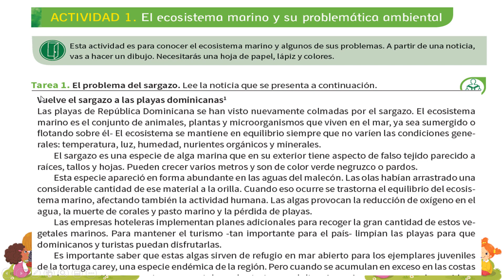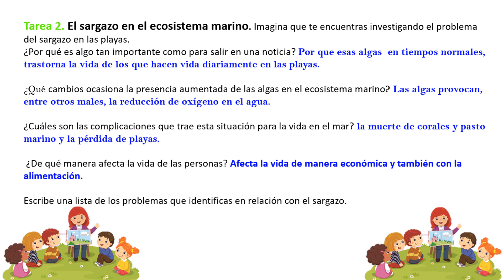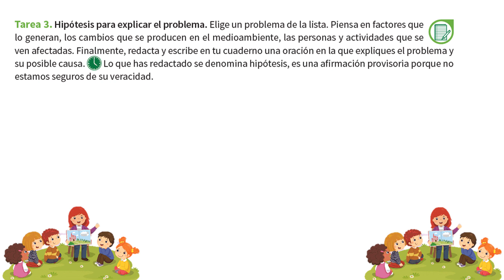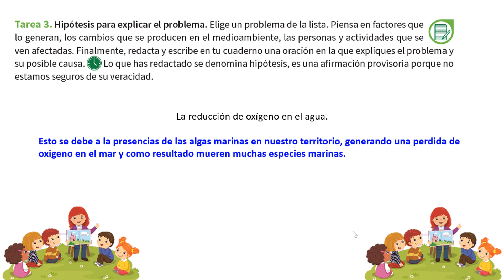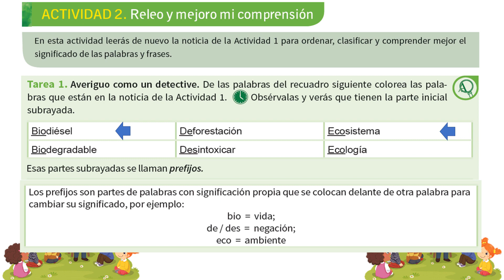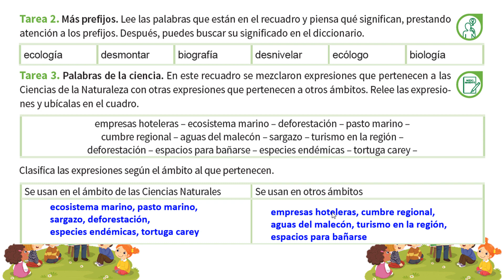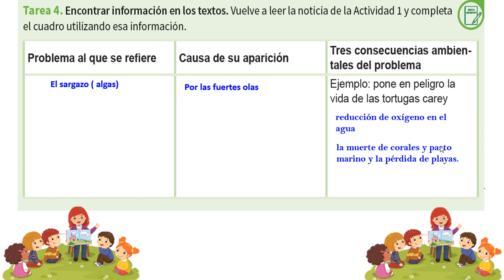cuadernillo 6 de sexto grado de primaria, semana 1 actividad 1 y 2, pág ,4 y 5.